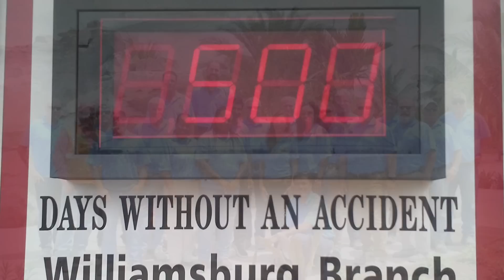ValleyCrest Truck Giveaway 2014 Winners